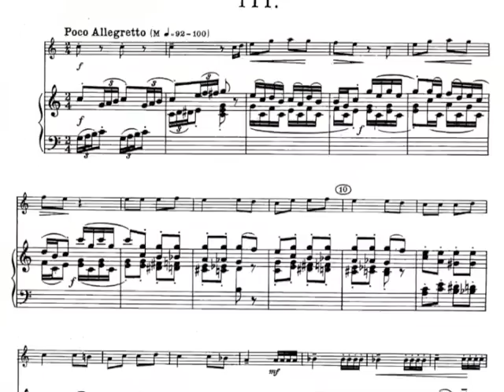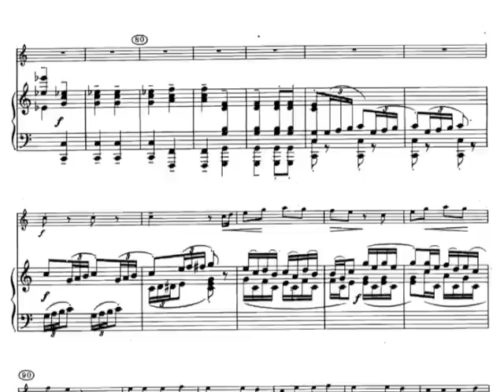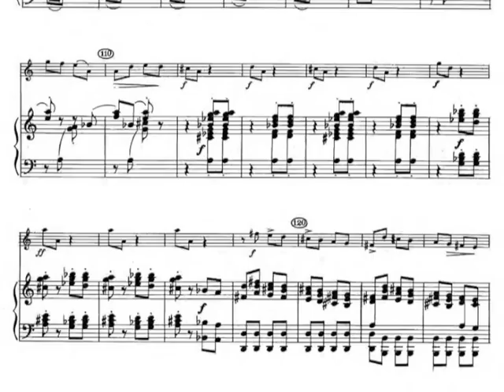B.Martinů, Sonatina H.262, Dorian Lamotte, Antoine Metelin -3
Live from the recital "Un regard sur l'Europe de l'Est", by Dorian Lamotte (violin) and Antoine Metelin (piano), given in May 2005 at the Espace Wilson in Limoges, France.

Bohuslav Martinů, Sonatina for violin and piano, 3rd movement - Poco Allegretto